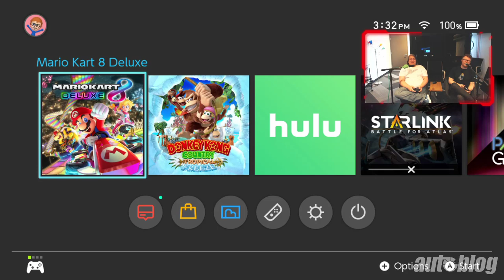Itsa me! Mario! (Twitch rerun 05/09/19)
Stream gear 🎮:
Mario Kart 8 Deluxe